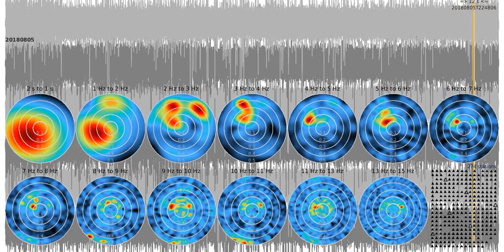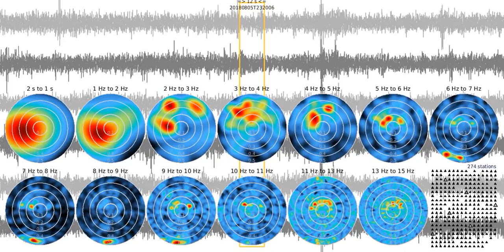fkm tw0012s sw 20180805